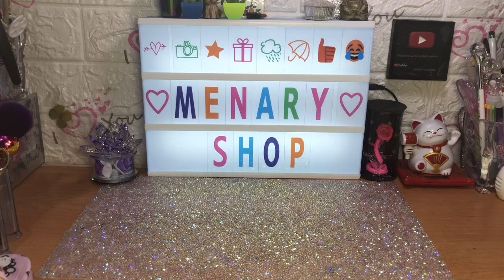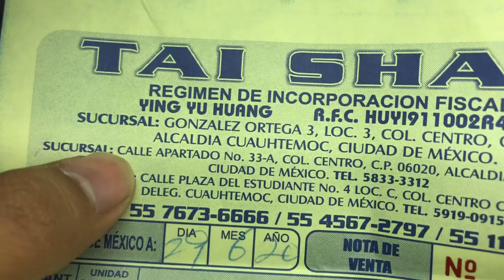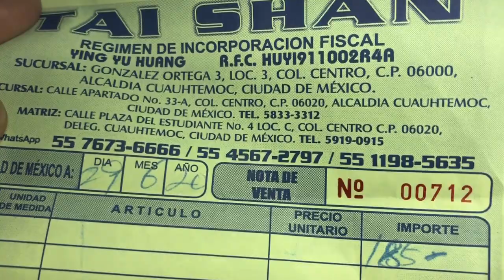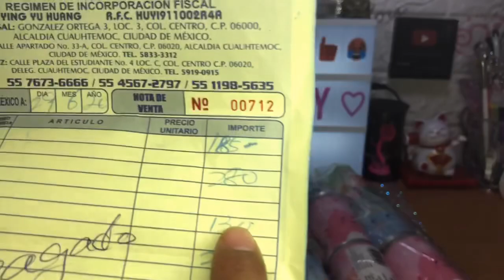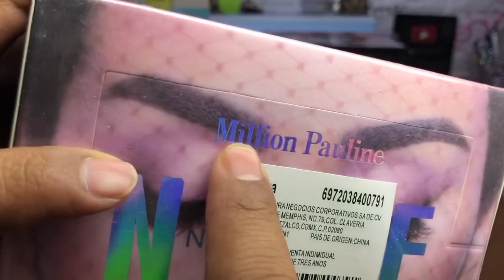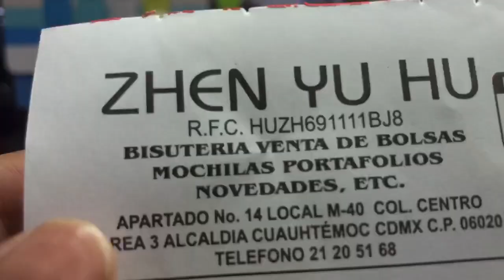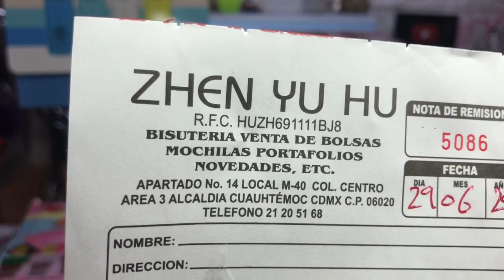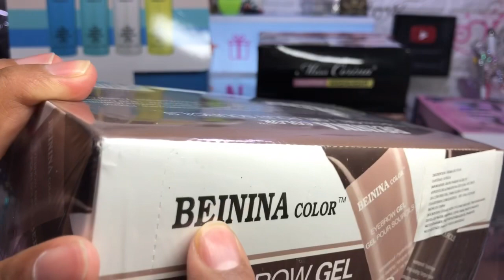Compras De Todo un poco 😱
Gracias Infinitas por todo su amor ❤️